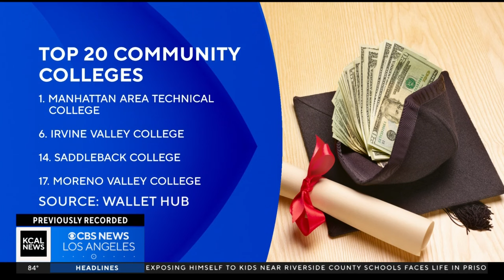3 SoCal schools named on list ranking nation's top community colleges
Orange County schools like Irvine Valley College in Irvine and Saddleback College in Mission Viejo were ranked No. 6 and No. 14, respectively, while Riverside County's Moreno Valley College came in at No. 12.